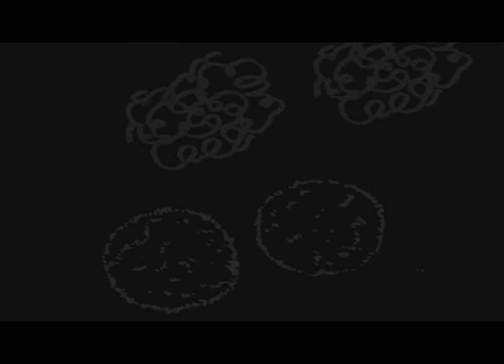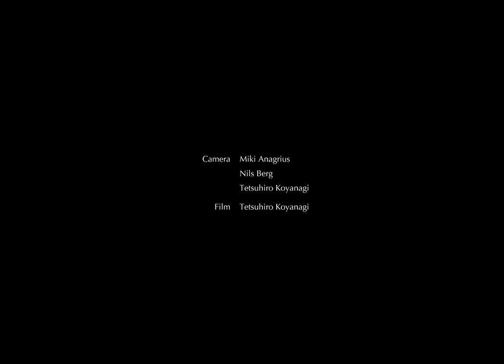Lina Nyberg - One Tone Song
From CD "The Sirenades" (release March 2014 Hoob records)
David Stackenäs guitar, Cecilia Persson piano,
Josef Kallerdahl bass, Peter Danemo drums,
Lina Nyberg voice, music, lyrics and arrangement
Norrbotten big band:
Trumpets: Bo Strandberg, Magnus Ekholm, Dan Johansson, Jaçek Onuszkiewicz
Trombones: Peter Dahlgren, Christine Carlsson, Arvid Ingberg, Björn Hängsel
Saxophones: Håkan Broström, Jan Thelin, Mats Garberg, Karl-Martin Almqvist, Per Moberg